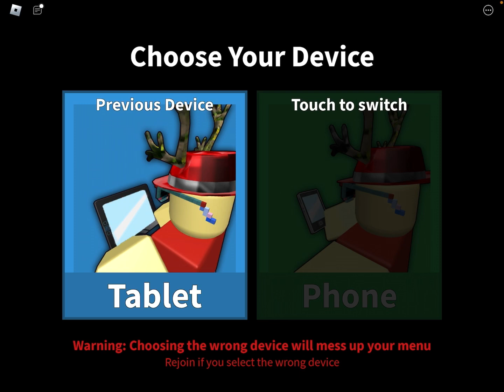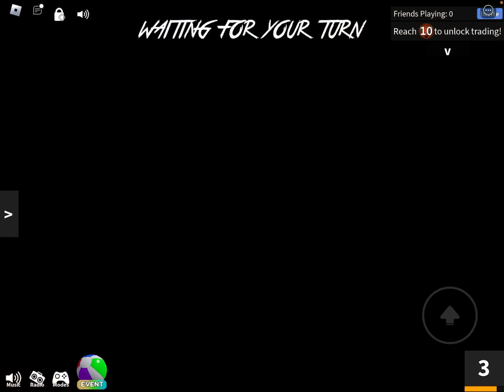Running away for murderous in Roblox!!!